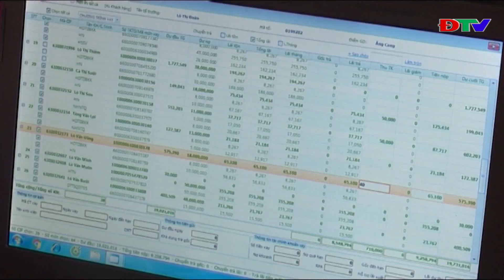ĐIỆN BIÊN - TRUNG TÂM VH - TTTH HUYỆN MƯỜNG ẢNG (NGÀY 30 8 2020)